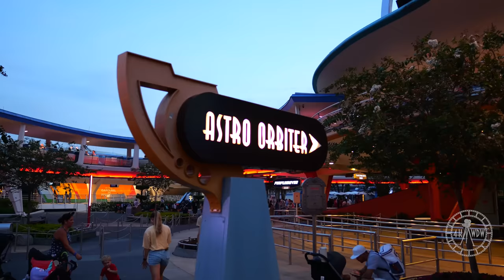Magic Kingdom Tomorrowland 2023 Evening Walkthrough w/ TRON Area in 4K | Walt Disney World Florida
Enjoy an evening walkthrough around Tomorrowland at the Magic Kingdom! This was filmed on May 29th 2023 from around 8:15pm - 8:45pm